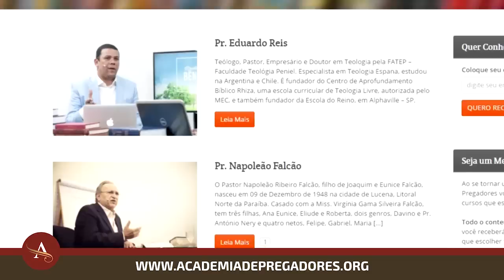Gideões 2018 | Renan Lopes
Mensagem do Pr. Renan Lopes no pavilhão do 36º Congresso Internacional de Missões organizado pelo Gideões Missionários da Última Hora na cidade de Camboriú/SC em abril de 2018.

▷ BAIXE NOSSOS APLICATIVOS
▷ FALE CONOSCO
▷ CONTRIBUA COM O GIDEÕES MISSIONÁRIOS
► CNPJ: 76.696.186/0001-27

▷ BANCO ITAÚ
▷ CAIXA FEDERAL
- Agência: 0921 | Conta Corrente: 89-4 | Op. 003
▷ BANCO BRADESCO
- Agência: 0332-8 | Conta Corrente: 17699-0
▷ BANCO SANTANDER
- Agência: 3872 | Conta Corrente: 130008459